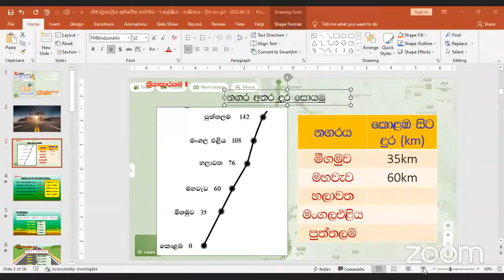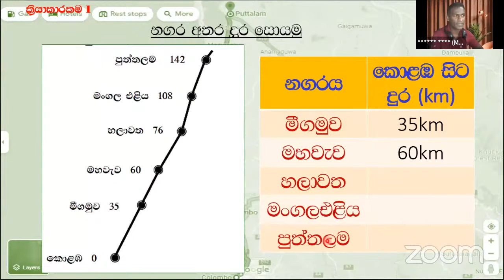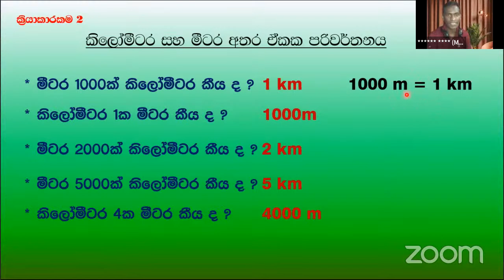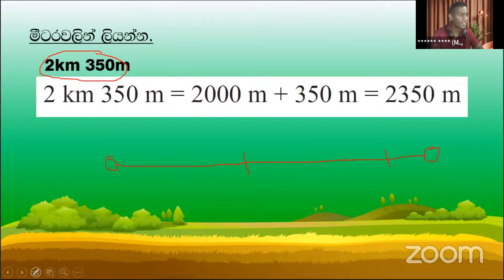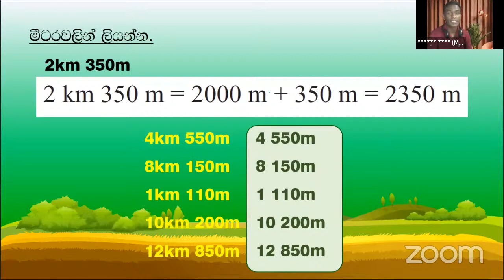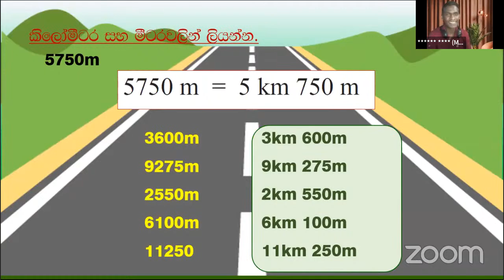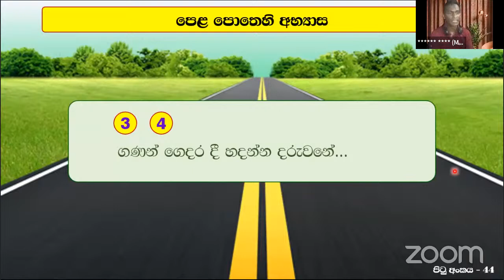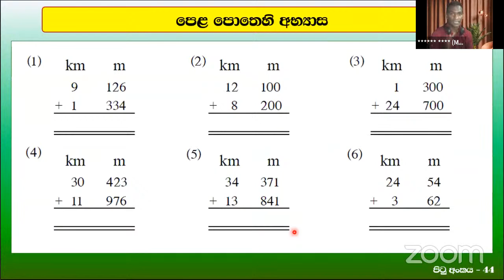5 ශ්‍රේණිය | ගණිතය | දිග හා දුර | 2022.06.13 ප.ව.6.30 - 8.00 | අනුර ජයසේකර ගුරුතුමා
සුහුරු පවුර - 2022 අපේ ආචාර්ය මණ්ඩලය

1, 2 ශ්‍රේණි | ශිෂ්‍යත්ව | මනෝරි දමයන්ති ගුරුතුමිය
1, 2 ශ්‍රේණි | ඉංග්‍රීසි | වාසනා කුමාරි ගුරුතුමිය
3 ශ්‍රේණිය | ශිෂ්‍යත්ව | අමන්දා තිසේරා ගුරුතුමිය
3  - 4 ශ්‍රේණි | ඉංග්‍රීසි | වාසනා කුමාරි ගුරුතුමිය
4 ශ්‍රේණිය | ශිෂ්‍යත්ව |  අනුර ජයසේකර ගුරුතුමා
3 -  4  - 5 ශ්‍රේණි | ගැටලු විසඳීම | අනුර ජයසේකර ගුරුතුමා
5 ශ්‍රේණිය | ශිෂ්‍යත්ව | අනුර ජයසේකර ගුරුතුමා
5 ශ්‍රේණිය | ඉංග්‍රීසි | අචිනී වික්‍රමරත්න ගුරුතුමිය
1  - 5 ශ්‍රේණි | දෙමළ | මිහිරංගනී නුවරපක්ෂ ගුරුතුමිය
6 ශ්‍රේණිය | විද්‍යාව | ගීතා සජීවනී ගුරුතුමිය

සුහුරු පවුර Online ශිෂ්‍යත්ව; සිංහල, පරිසරය, ගණිතය, ඉංග්‍රීසි, විද්‍යාව සහ දෙමළ පන්ති සඳහා විමසන්න. 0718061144

අලුත් පාඩමක් සමගින් ලබන  සතියේ අපි නැවත හමුවෙමු.
ඔබට සුබ දවසක්. !!!
_සුහුරු පවුර - SUHURU PAWURA Online Private School_

zoom තාක්ෂණය ඔස්සේ ඉගෙනුම් ඉගැන්වීම් කටයුතු සිදු කරන ගුරු භවතුන් සමූහයක් මෙම චැනලයට තම පාඩම් අප්ලෝඩ් කරනු ලැබේ. එම නිසා ඔබට රිසි සේ පාඩම් නැරඹිය හැකිය.

චැනලය සබ්ස්ක්‍රය්බ් කරන්න. එවිට ඔබට වඩාත් ඵලදායී සේවාවක් ලැබෙනු ඇත.